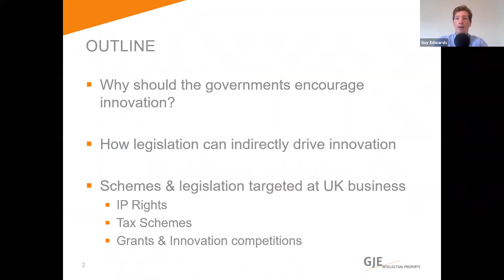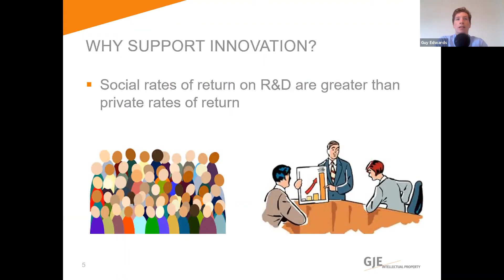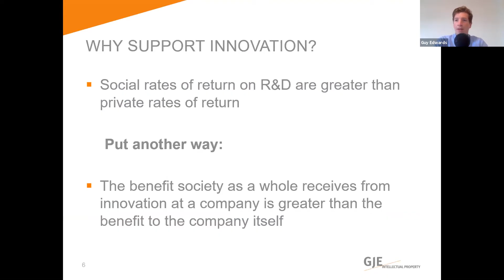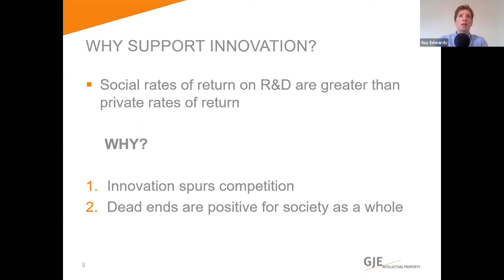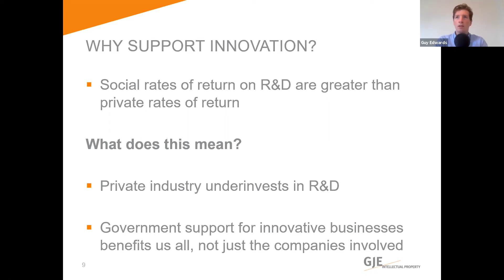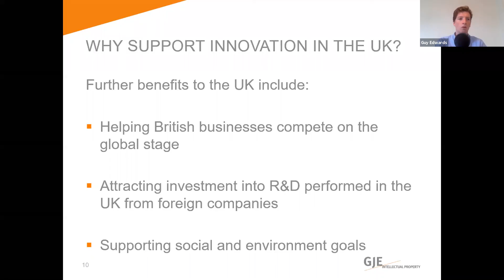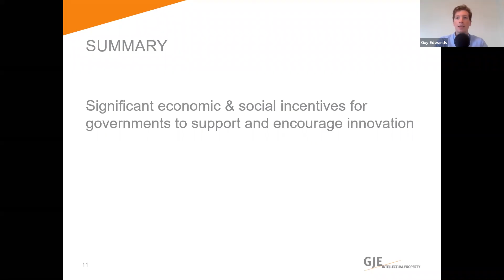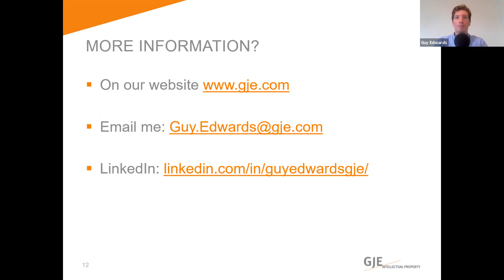Innovation Funding Strategies: Part 1 - Why should the government encourage innovation?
Guy Edwards is a UK and European Qualified Patent attorney at leading European Intellectual Property firm, Gill Jennings & Every LLP (GJE). In this series, Guy will provide tips on how to make best use of the strategic options present in the patent system, discuss UK tax relief schemes available to innovative businesses, and explore some of the grants, loans and innovation competitions on offer for groundbreaking UK companies.

All the resources featured in Guy's talks are available below:

The Green Channel at the UKIPO. Offers accelerated prosecution for patent applications to inventions with environmental benefits. Available on request from the UK IPO. Please contact your attorney.

IP Audit Plus, Innovate2Succeed & Pitchfest. IP advice & professional support.

R&D Tax Relief. Reduction in UK corporation tax based on R&D expenditure.

Patent Box Tax Relief. Reduction in UK corporation tax on profits from patented products.

Innovate UK Competitions. Range of grants for innovative UK businesses. See

Support for Businesses During Coronavirus. Variety of grants & loans from and guaranteed by the UK government.